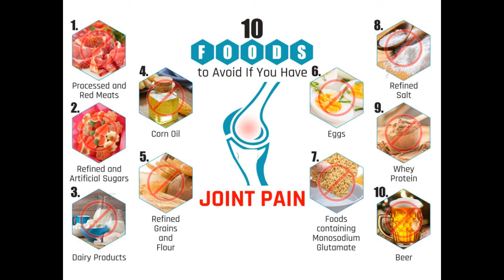घुँडा खिइएको ठिक पार्ने व्यायाम 1, Knee Exercise 1 (भुंइमा गर्ने ); Dr. Sunil Paudel; बिना अप्रेसन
Dr. Sunil Paudel; Back & Neck Pain; घुँडा खिइएको चट्टै पार्ने व्यायाम Knee Exercise 1 (भुंइमा गर्ने ); Dr. Chethana Paudel,  घुँडा खिइएको व्यायाम, Knee Osteoarthritis, knee pain exercise, Spark Health Home, Soalteemode, Kathmandu, Nepal, Spark Hospital; बिना अप्रेसन;  साइटिका